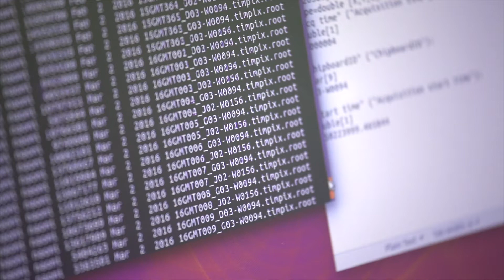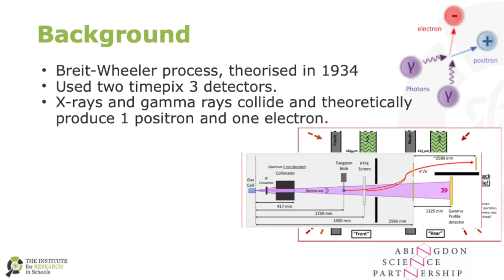Introduction to Original research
Original research empowers students to become confident, independent thinkers. It teaches young researchers to explore their own ideas in a pragmatic way.  It also nurtures students’ inquisitive nature and enhances their high-order cognitive skills like creativity, critical appraisal, problem solving and analysis.